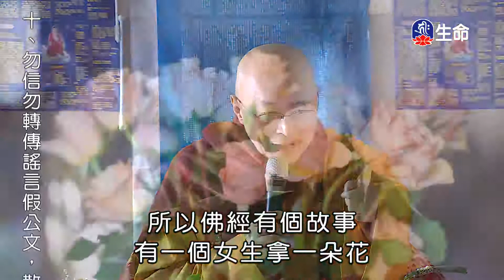生命的責任-2_海濤法師心靈講座_(lifetv_20200626_03：15)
海濤法師心靈講座_生命的責任。